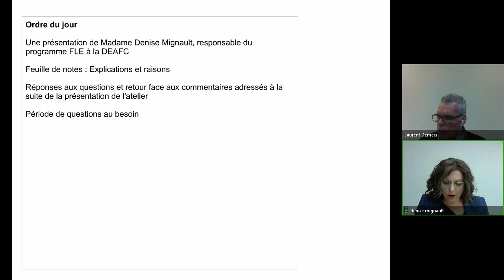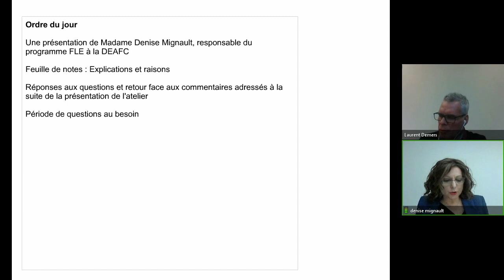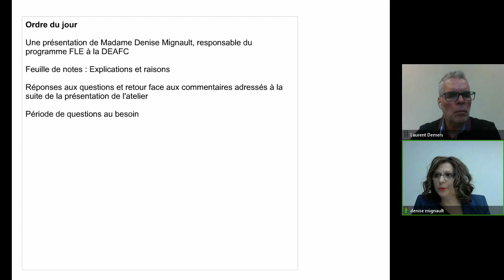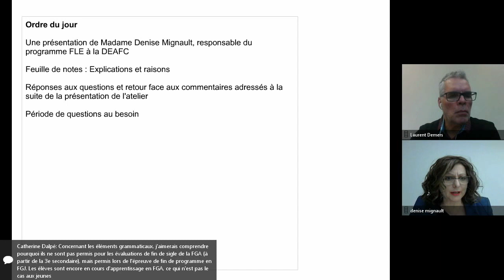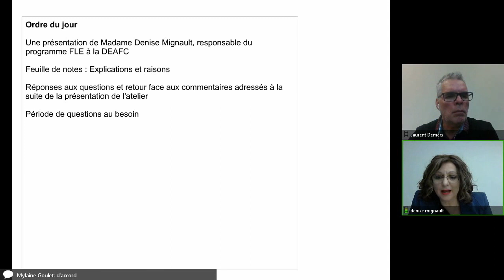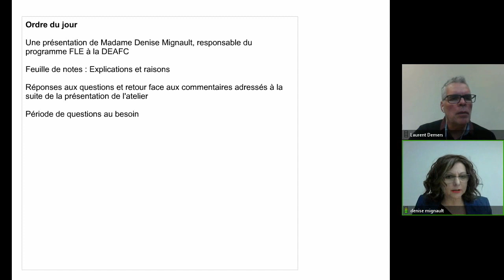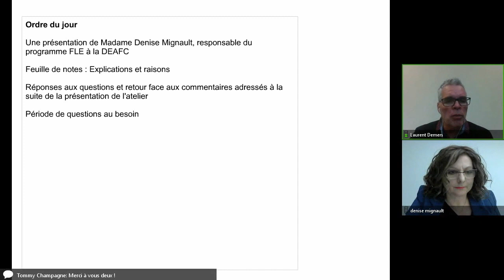Communauté FLE, 7 février 2019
Rencontre de la communauté FLE, qui s'est tenue le 7 février 2019 dans le cadre des Après-cours FGA. Voir l'article complet sur le blogue